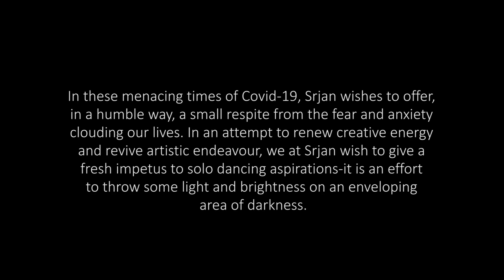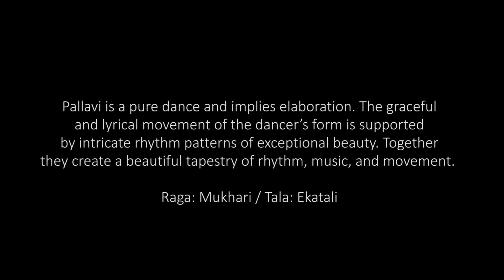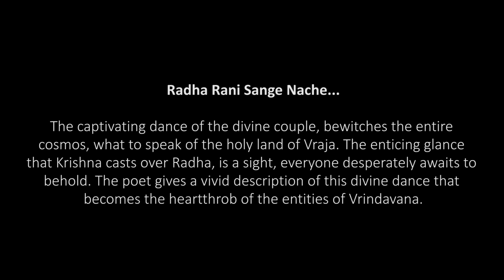209 Episode Anuvartanam (In tune with the times)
Anuvartanam

By Shrutishree Swain

Copyright reserved ©Sṛjan (Guru Kelucharan Mohapatra Odissi Nrityabasa)